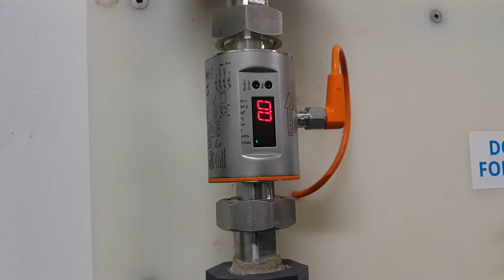CIRCULATION PUMP WITH COPPER IONIZATION SILVER♠♠